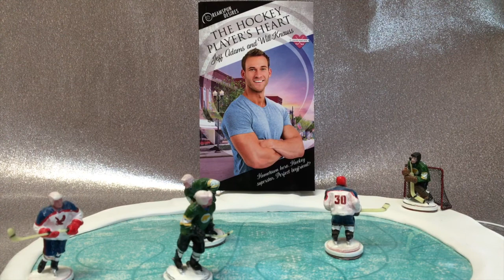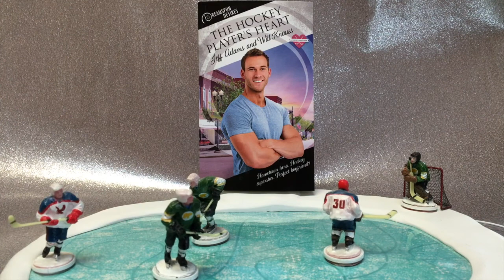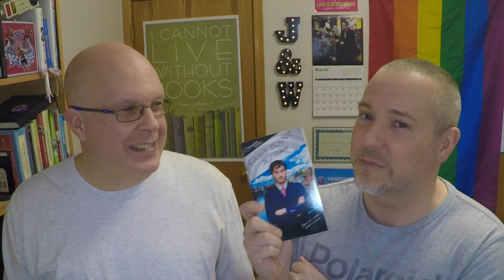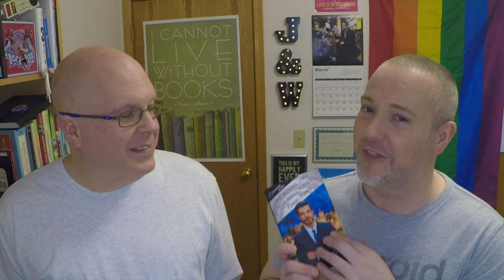BGFP #126 - Brandilyn Recommends Rick Riordan, "Tom of Finland" Bio Pic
Jeff & Will give a shout out to "Pucks & Percentages," the new m/m hockey romance serial from V.L. Locey and RJ Scott. They also look at the horrible author payout Audible made after the first quarter of the Audible Romance Package.

Will reviews "The Bunny and the Billionaire" by Louisa Masters. The guys review "Tom of Finland," the amazing biopic about the famed Finnish artist.

Brandilyn and Jeff discuss the Young Adult works of Rick Riordan, which includes the "Percy Jackson" series, and in particular, the inclusive universe Riordan has created for LGBTQ+ characters.